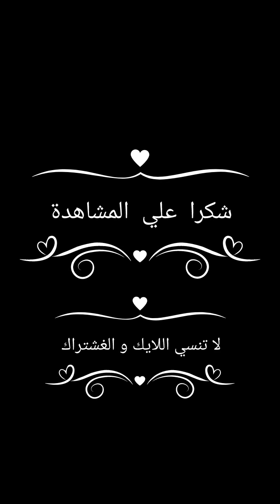تحدي محمد منير !!!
شغلت بيت عشوائي من اليوتيوب و لعبت عليه شويه اغاني لمحمد منير
والتحدي انك تعرف اسم الاغاني الي لعبتها
لو انتا منيريا بجد !!!  هتعرفهم